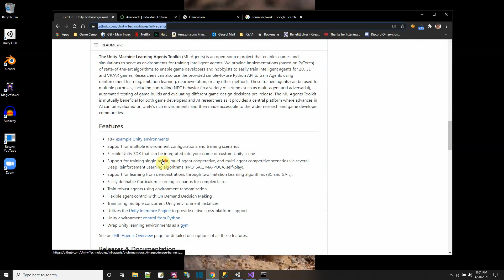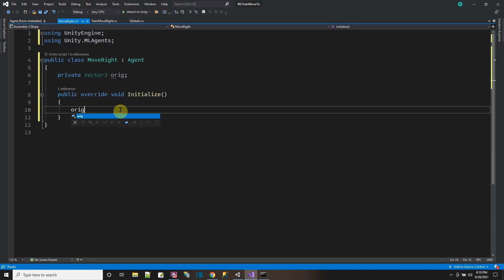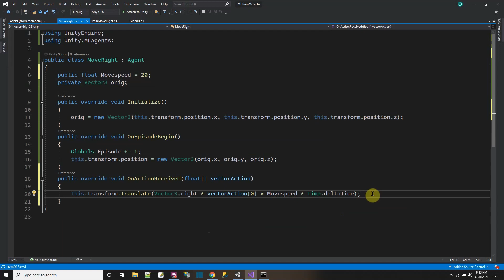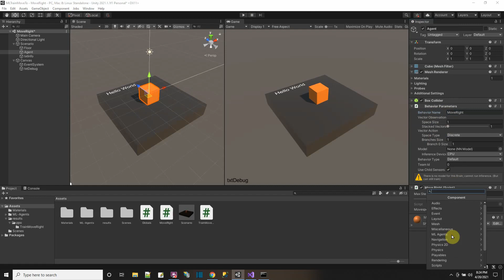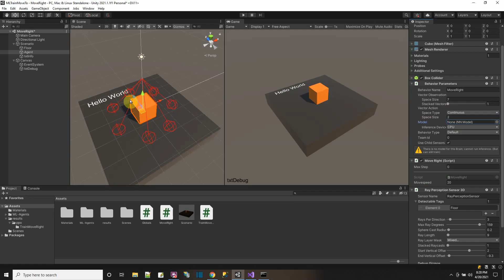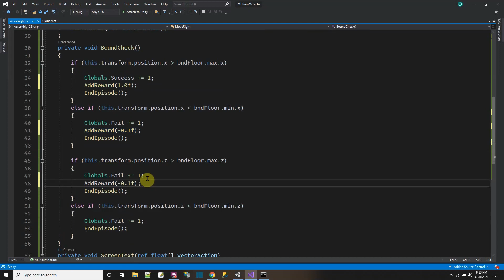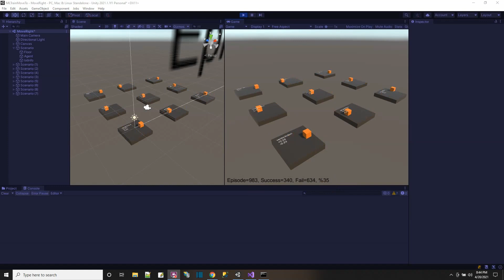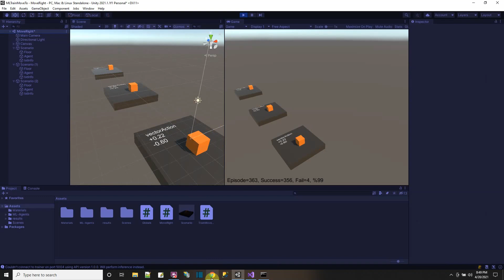MLAgents Train to Move Right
This is the simplest mlagent training example I could think of. there is a cube it can move in four directions, Train it to move to the right. Reward it for moving right and punish it for moving in other directions.  Because this tutorial is simplest, we can focus on the vectorObservation, vectorAction and how the affect the neural network brain we are trying to create. We use stacked vectors to give input to the neural network, providing it with a sense of action over time. That will help train it better. machine learning

- browse/search my entire video collection
- download source and assets for tutorials
- sign up for omarvision kids coding camps